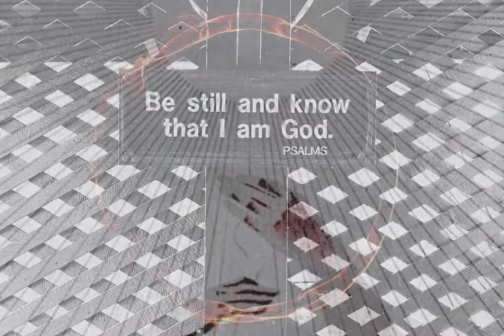(Poem) Aureole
Worked from our souls rising.
A Perfect circle.